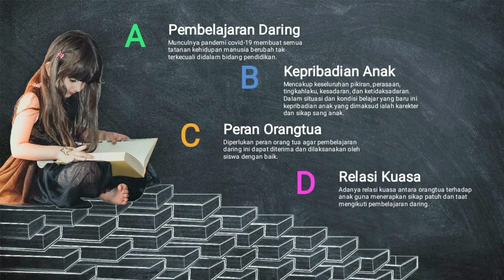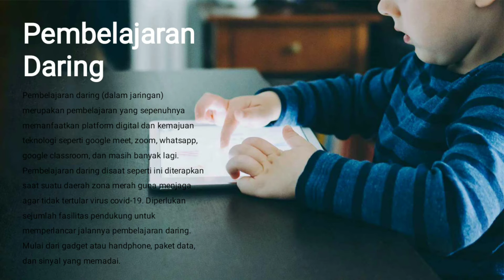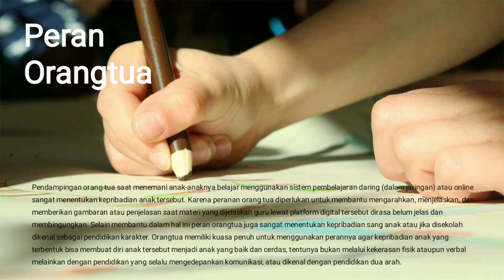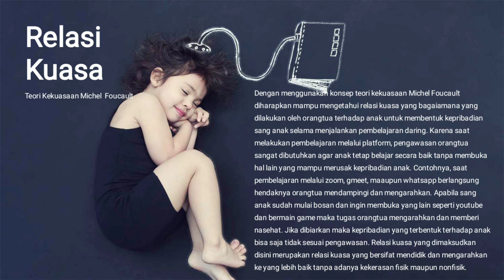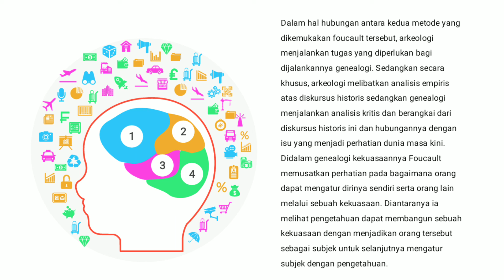Relasi Kuasa Pembentukan Kepribadian Anak dalam Pembelajaran Daring di Masa Pandemi Covid-19